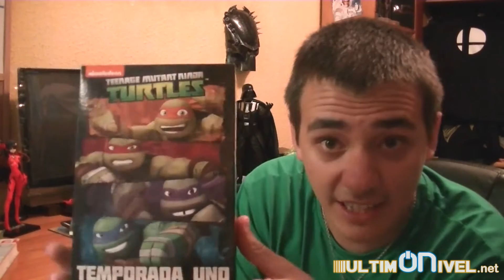Ninja Turtles, ¿debería ir a verla? - Nivel a Nivel 2-3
Nuevo capítulo de Nivel a Nivel con el cine como telón de fondo, y en esta ocasión le ha tocado el turno a Ninja Turtles de Jonathan Liebesman, el pupilo aventajado de Michael Bay que dirige a Megan Fox y compañía en esta nueva película sobre nuestras tortugas favoritas.

¿Habrá sido tan horrible como esperábamos todos? En este nuevo nivel Raziel12 nos lo cuenta todo. ¡Cowabunga, tío!

¡Ah!